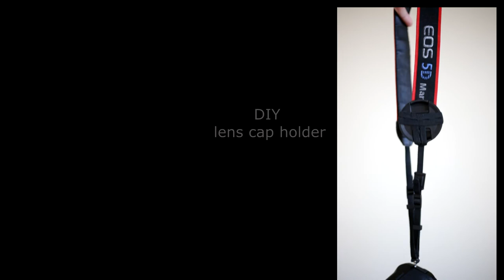Mirrorless camera flip out screen strap solution lens cap holder diy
camera strap solution, lens cap holder, articulating LCD screen, Lumix s5 flip out screen.